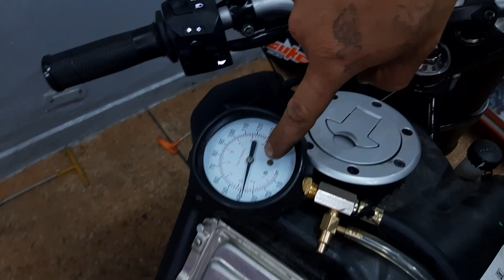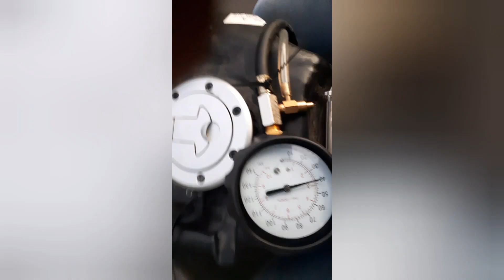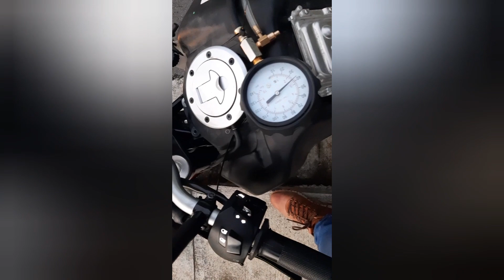ktm duke 200 perdida de potencia en alta aquí les muestro el paso a paso y q era lo q tenia sta mot